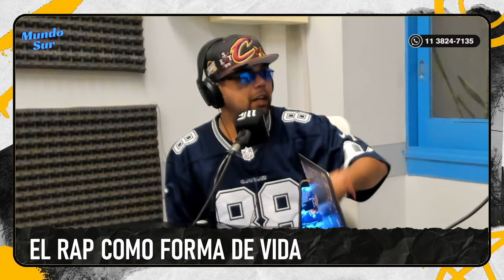EL BIG PUNTA: "EL RAP ES MI VIDA"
Cero Chamuyo es un programa periodístico sobre la realidad social de nuestro país. La conducción está a cargo de Joaquín Ramos, la participación especial de Sebastián Deferrari y la operación técnica y producción a cargo de Gabriel Sánchez.
Este programa cuenta con la visita especial de la periodista y productora Nicole Barros del Centro de Producción Fuerte Apache, también parte del equipo de Mundo Villa, donde charlaremos sobre la actualidad,el periodismo, la cultura urbana y los barrios.
También contaremos con la sección Rap de Barrio donde contaremos con la visita de Gabriel Mareco, más conocido como El Big Punta, artista de la Villa 21 de Barracas, que viene de sacar un disco "Cero Pesos Antigiles",  que viene marcando la movida de rap con su estilo directo y provocador sobre la realidad social de los barrios.
También contaremos con la sección literaria  “Contala como quieras” a cargo de Sebastián Deferrari donde nos traerá reseñas de autores, obras, libros y la mejor literatura para leer y disfrutar.
El programa sale por streming en vivo a través de las plataformas de Mundo Villa y Mundo Sur desde el estudio ubicado en el Centro Cultural Enrique Santos Discepolo, Hipólito Yrigoyen 4171, CABA.